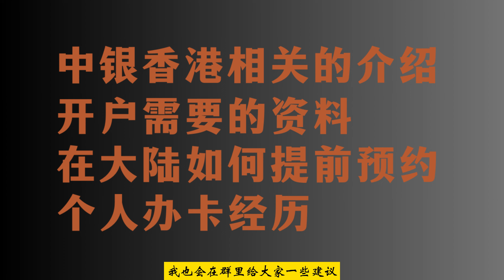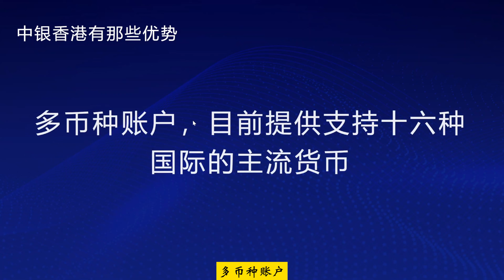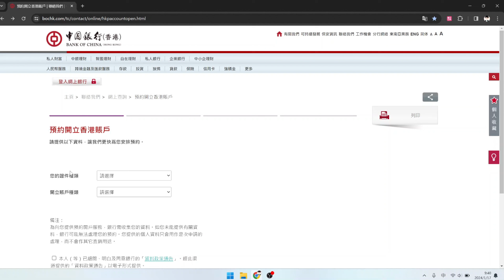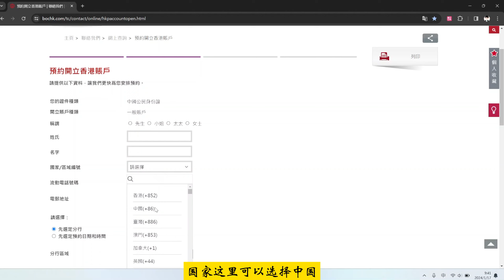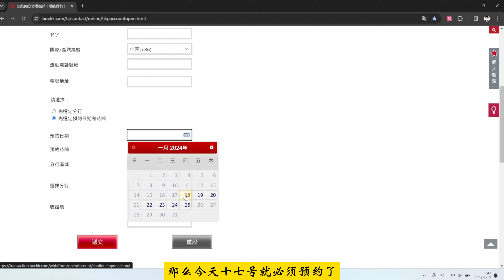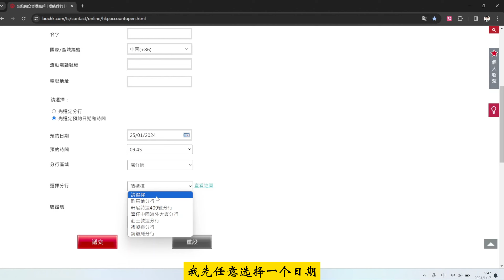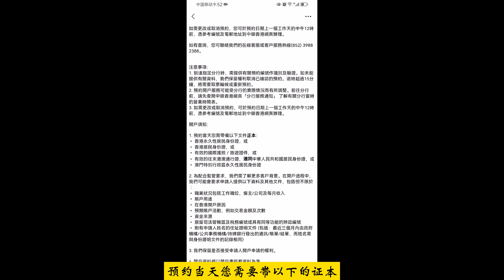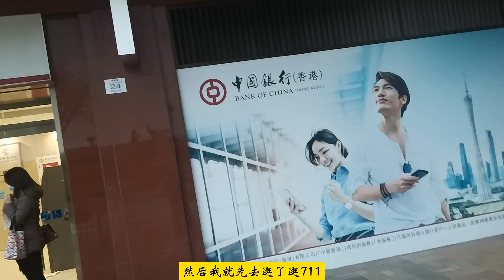2024最新中银香港开户攻略，So easy！免费预约，零成本开户，当场拿卡激活。无管理费无最低存款要求！境外银行卡走资必选的中银香港开户攻略！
时间轴

0:00       视频介绍主要内容
0:33       必看：香港银行办卡攻略（准备工作）
1:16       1分钟了解中银香港
3:07       去香港前要给银行准备的开户资料
6:11       提前预约（预约方法、及注意事项）
11:54     预约的真实经历分享
15:26     结尾补充